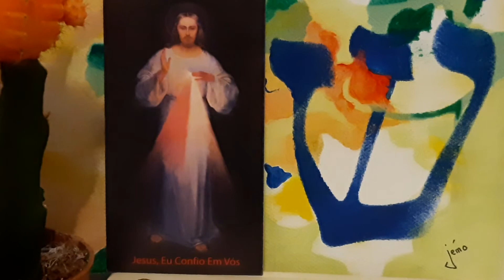Sermon 69 de St Augustin : la vie de Dieu et l'humilité. Matthieu 11, 28-29